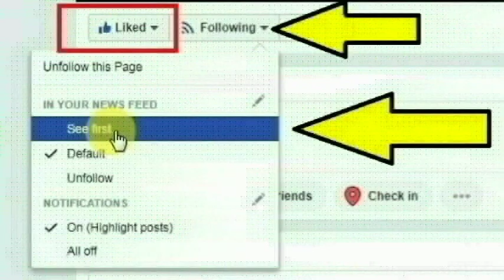மத்தியப்பிரதேச மாநிலம் இந்தூரை சேர்ந்த அனுப் செய்ததை பாருங்க | Thoothupura